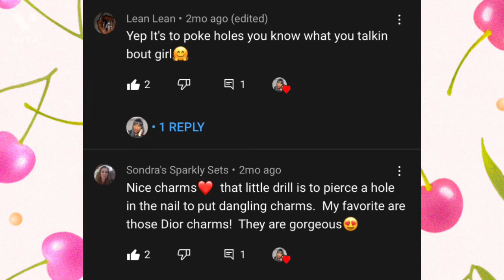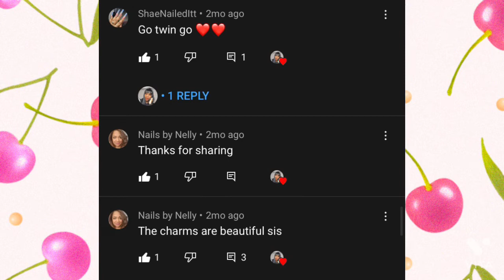Subscriber Appreciation | Nail Art Giveaway | Thank You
Hi, thanks so much for coming to my channel and watching this video. Today's video is an Subscriber Appreciation | Nail Art Giveaway | Thank You Giveaway
In this video we'll walk through/talk through, watch through:
Topic 1: Comments
Topic 3:

Timestamps:

About My Channel:
My channel is all about nails nails nails. Nail designs, nail art, nail hauls, nail organizations, nail hacks, which will mostly consist of polygel nails.

giveaway nailartgiveaway subscriberappreciation Subscriber appreciation aliexpress nail haul amazon nail haul femi beauty how to polygel nails at home life of a nail tech madam glam nail art giveaway nail art haul nail supply haul not polish oscars 2022 phoebe moon poly gel nails shein nail haul thank you young nails inc